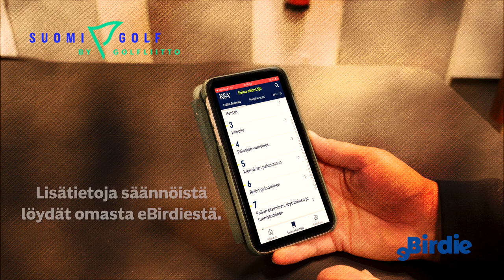Varapallo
Suomen Golfliitto on golfin yhteen kokoava toimija ja kehittäjä Suomessa. Toimimme Suomen golfseurojen valtakunnallisena toimistona ja keskusjärjestönä. Olemme kuitenkin kaikille avoin golfyhteisö, jonka tavoitteena on tarjota tietoa golfista ja saada kaikki innostumaan lajista.